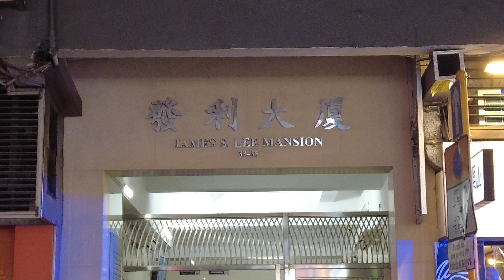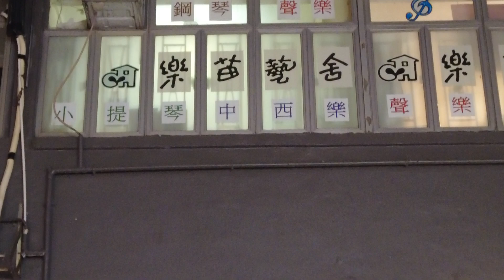尖沙咀發利大廈 一度氣氛緊張 | 香港の発利大廈ピンポンマンション 突然に一時緊急 | James S. Lee Mansion Situation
Shooting Date：23-Dec-2021